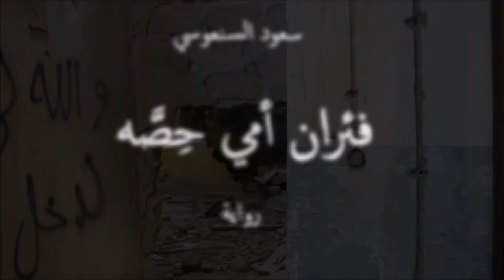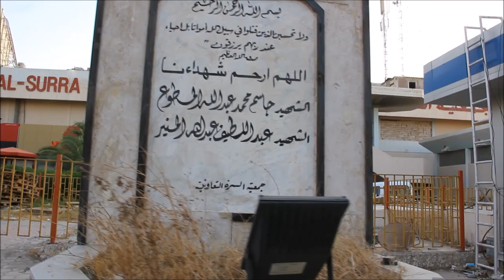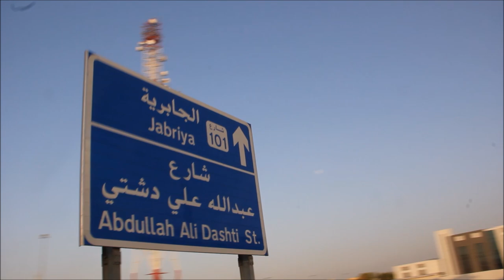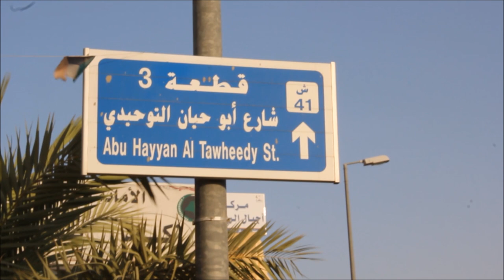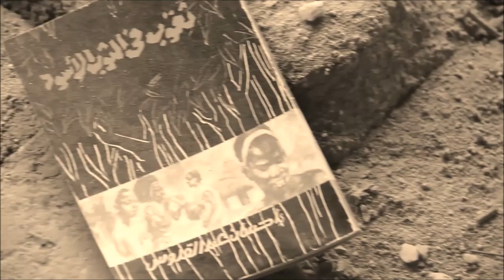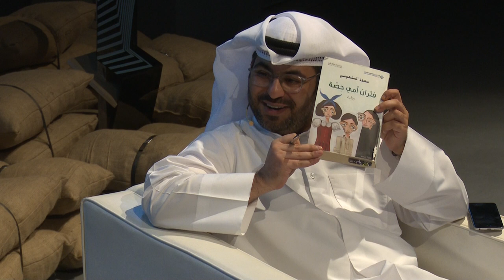Taking Action To Find Inspiration by Saud Al Sanousi | Powering The Creative Economy | Nuqat 2016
aud Alsanousi is a Kuwaiti novelist and journalist. His debut novel The Prisoner of Mirrors (2010) won the Leila Othman Prize. In 2011, his short story The Bonsai and the Old Man won a competition organized by Al-Arabi magazine and BBC Arabic. His novel The Bamboo Stalk, about immigrant workers, won the International Prize for Arabic Fiction (2013). The Bamboo Stalk has been translated to several languages and is taught at the American University of Kuwait, New York University in Abu Dhabi and Georgetown University. Saud Alsanousi lives in Kuwait and writes for the Al-Qabas newspaper.